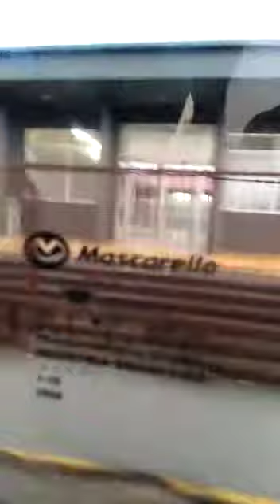San Ramón - Alajuela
Marca: Mascarello
Carroceria: Roma 350
Motorización: Scania
Potencia: Desconocida
Empresa: EUPSA
Ruta: San Ramón - Puntarenas - Alajuela
Grabado: 30/03/2019